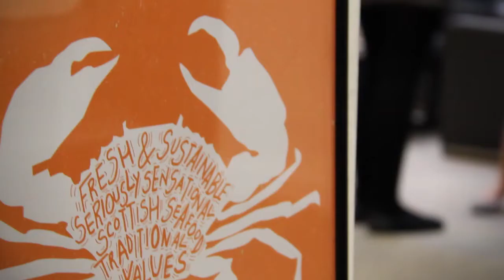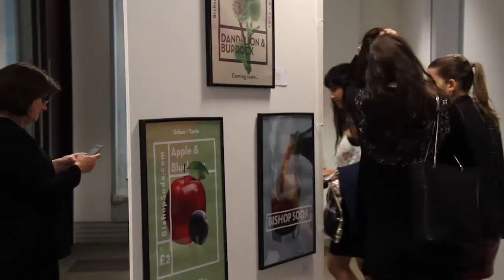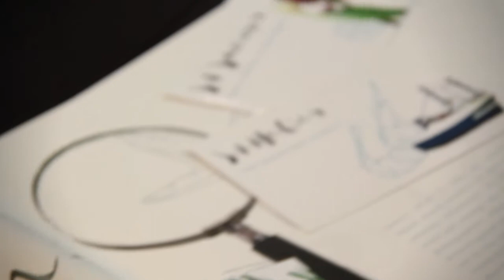Fujitsu Art Exhibition 2015 – In conjunction with The Sixth Form College Farnborough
Capturing our recent London Art Exhibition of student art from The Sixth Form College Farnborough, hosted by Simon Carter and our charity partners Action for Children.